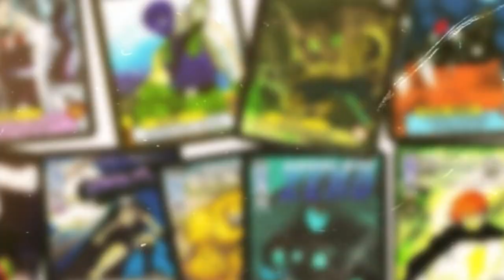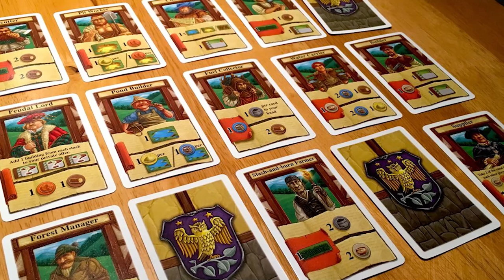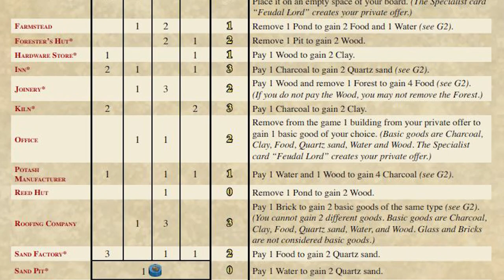Glass Road - Board Game DETAIL Review - We Can All Change!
Glass Road Board Game Review! - 6 years ago I would have called this overrated based on first impressions only. Have my tastes changed?

I REALISED I FORGOT TO CHANGE THE TITLE BUT I'M NOT RE-UPLOADING! WE'LL ADD IT TO MY LIST OF BLOOPERS! :P YOU ALL KNOW WHAT YOU'RE HERE FOR ANYWAY! :P

The game Glass Road commemorates the 700-year-old tradition of glass-making in the Bavarian Forest. (Today, the "Glass Road" is a route through the Bavarian forest that takes visitors to many of the old glass houses and museums of that region.) You must skillfully manage your glass and brick production in order to build the right structures that help you keep your business flowing. Cut the forest to keep the fires burning in the ovens, and spread and remove ponds, pits, and groves to supply yourself with the items you need. Fifteen specialists are there at your side to carry out your orders...

Related Content

Timestamps:

00:00 - Introduction
02:23 - Overview
04:34 - Duration
06:43- Ease of Play
09:22 - Tactics & Strategy
14:35 - Aesthetics
16:02 - Immersion
17:31 - Longevity
19:39 - Summary and Verdict

Useful Links